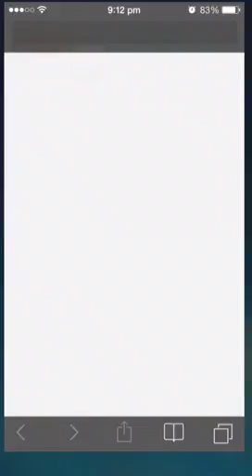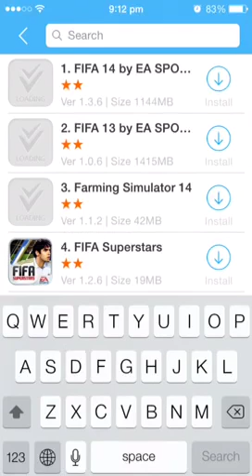How To Download Any Paid App For Free iOS 7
Were here to have a fun time, and so should you so please keep the comments friendly and nice :)